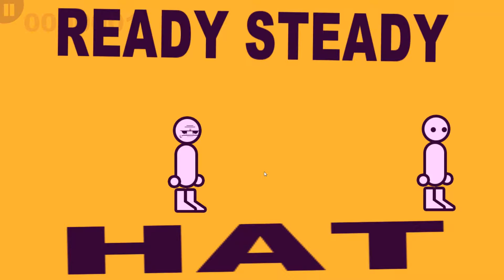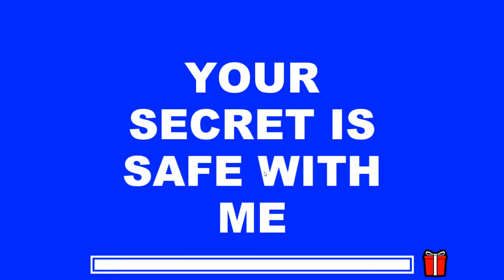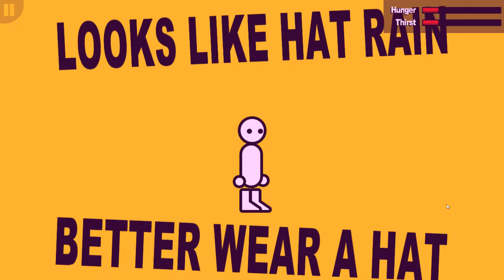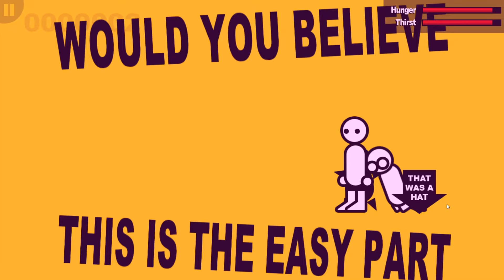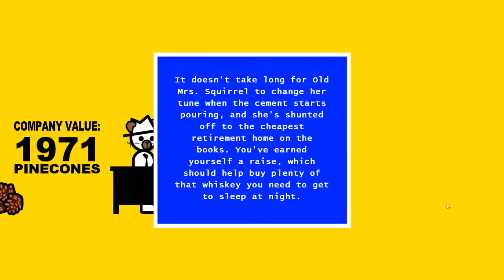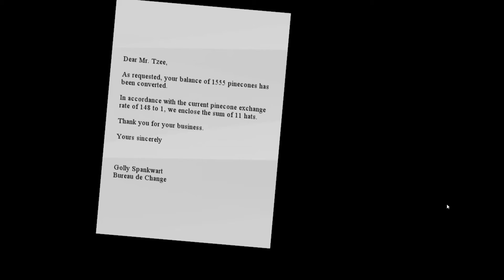November 2k17 Channel Update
Long story short:
I don't have the time to keep dedicating to this at the rate I want. So I'm taking  a break to learn how to properly edit videos, figure out how I want to go forward with the channel and so on.
really want to get the DnD things up and running, but I can't drop that kind of money on the equipment needed to do it, just to earn nothing back.
YT is over saturated with gaming channels, and an AI that hates them. So, break time.

You can catch me on the Twitter Verse @Axlazu